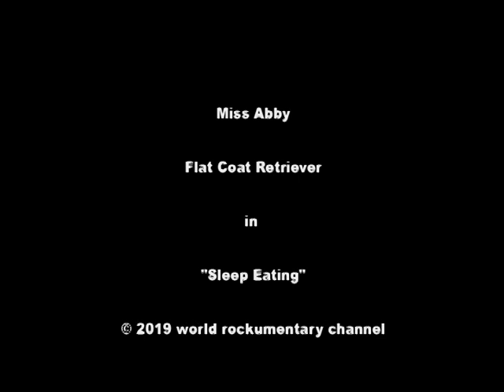"Sleep Eating" Flat Coat Retriever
Miss Abby the  sleep eating dog. Miss Abby eats her puzzle bottle of treats while sleeping.